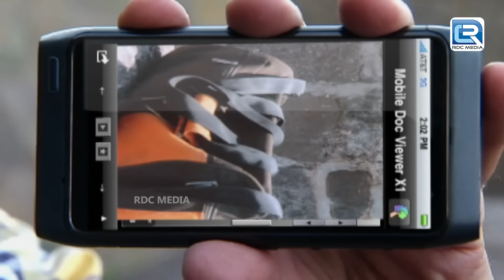CID पर किया जब Drone से हमला | TV Serial Latest | Latest Ep HD